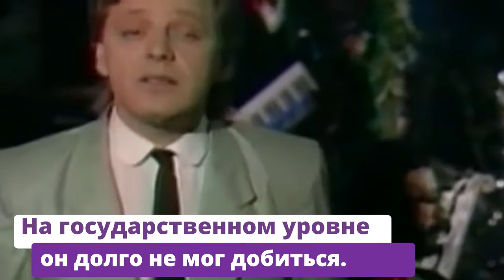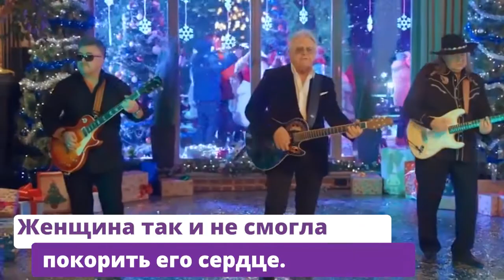Скотный двор ЮРИЯ АНТОНОВА. Почему КОМПОЗИТОР живет с 40 кошками и петухом?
Юрий Антонов в свое время был одним из самых востребованных и дорогих советских артистов. Созданные им песни быстро становились хитами, а пластинки с записями разлетались, как горячие пирожки. Но слава и деньги счастья ему не принесли.